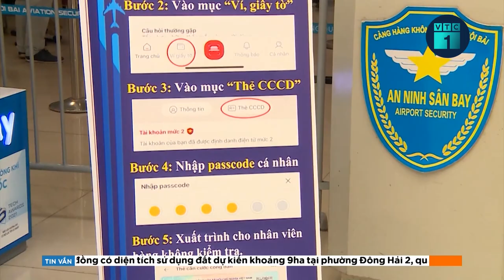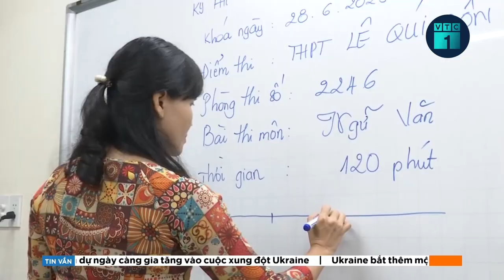Bản tin sáng 27/8: Bị than vùi lấp trong hầm lò, 4 công nhân ở Quảng Ninh tử vong | VTC1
VTC1 | Bản tin sáng 27/8: Bị than vùi lấp trong hầm lò, 4 công nhân ở Quảng Ninh tử vong.
Tại phân xưởng khai thác 3, Công ty Cổ phần Than Vàng Danh (Quảng Ninh) xảy ra vụ tai nạn lao động trong hầm lò khiến 4 công nhân tử vong.